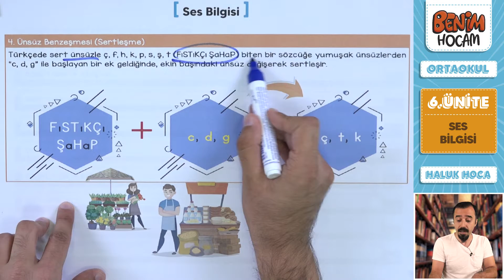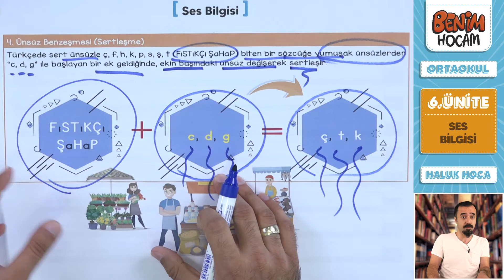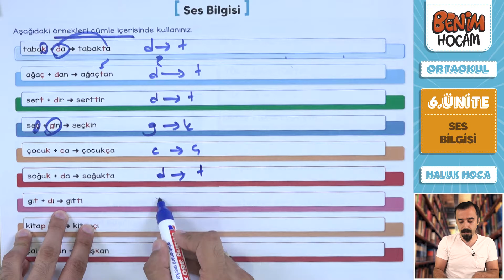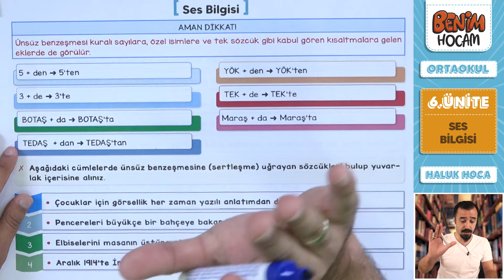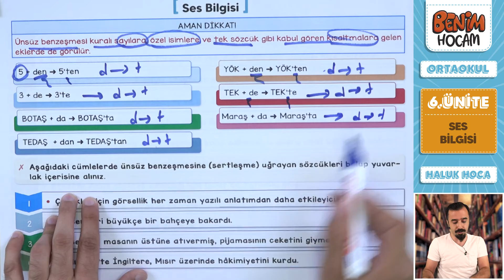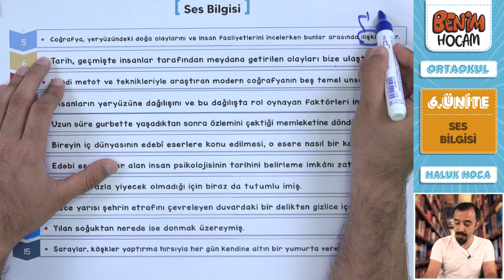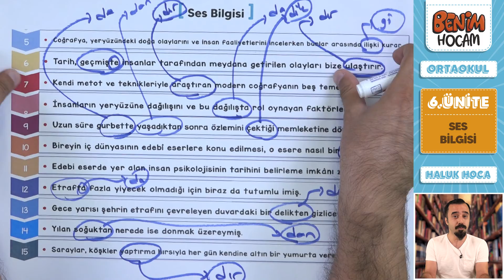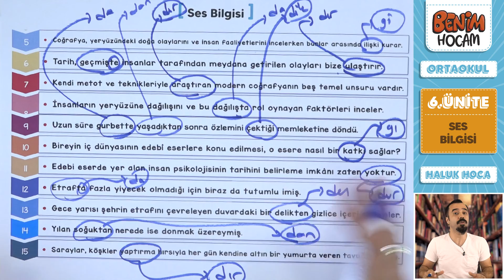12) 5. Sınıf Türkçe - 6. Ünite - Ses Bilgisi Ünsüz Benzeşmesi - Haluk SEYİT